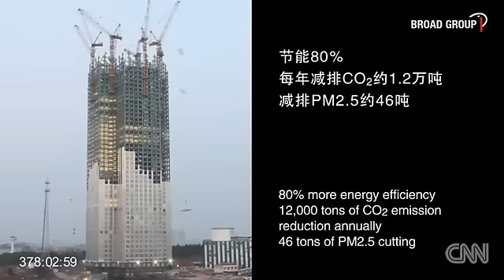Xây 37 tầng nhà trong 3 tuần